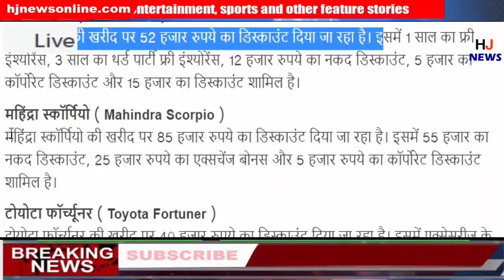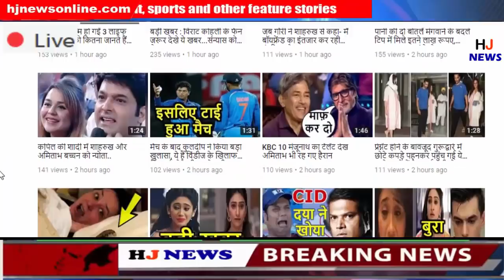इन कारो पर मिल रहा है भयंकर डिस्काउंट..Bumper Offer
HJ NEWS !!